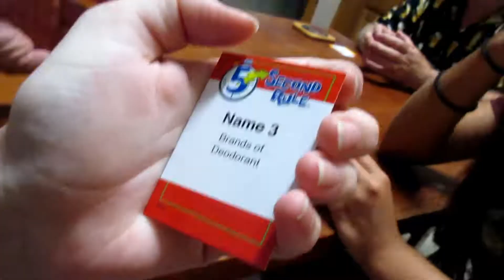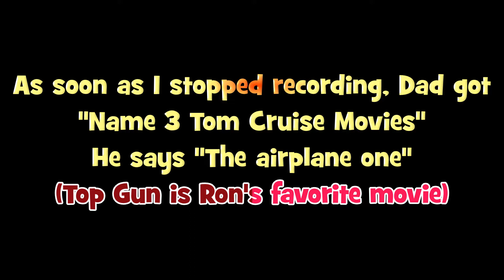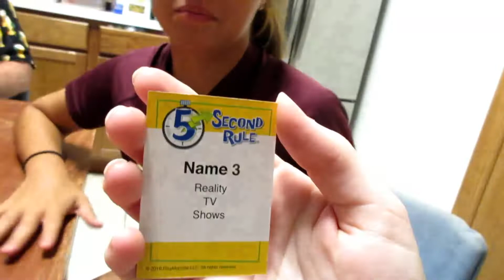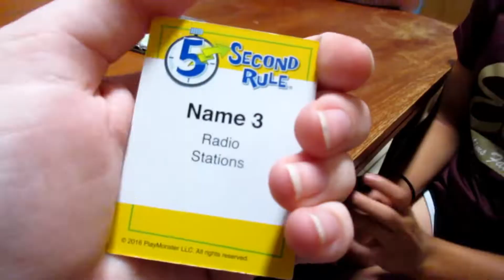5 Second Rule (Family Game Night)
Name 3 examples of a given category in 5 seconds! Who will win? Who will play hardball? And who likes that airplane movie?